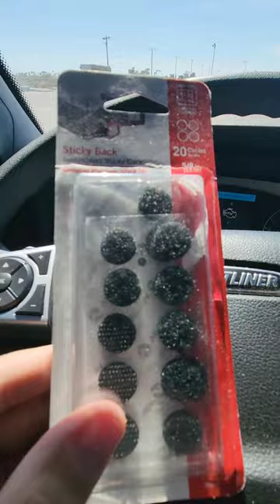easy🌞 self-made sun shade/ visor for car 🚗 semi truck 🚛